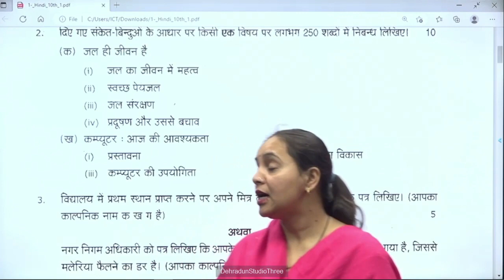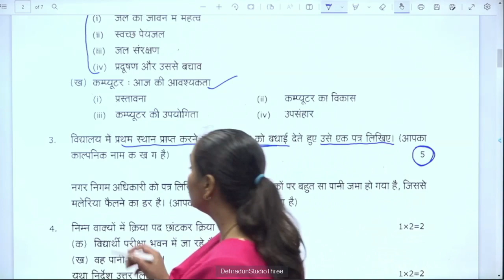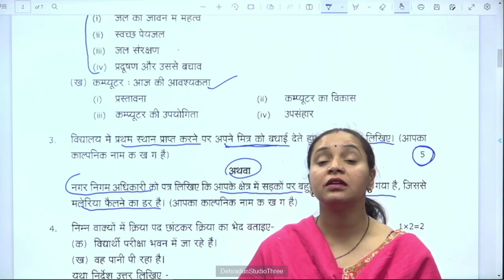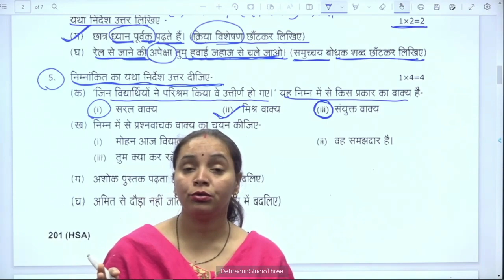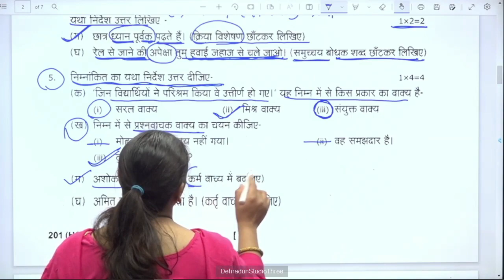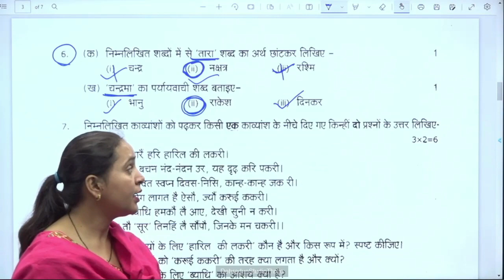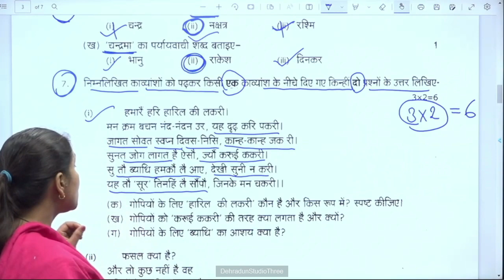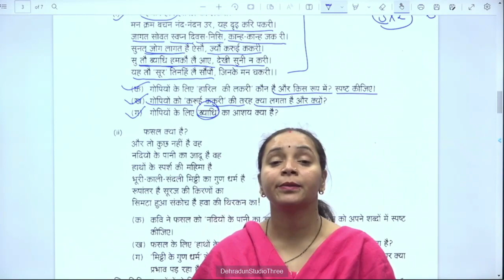कक्षा: 10, विषय:हिंदी, भाग: 106 (04.03.2023) आईसीटी वर्चुअल क्लास रूम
04032023_10.15 am to 10.55 am_Hindi_Sample Paper Solve_Mrs Rajni Upadhyay_X_Part 12